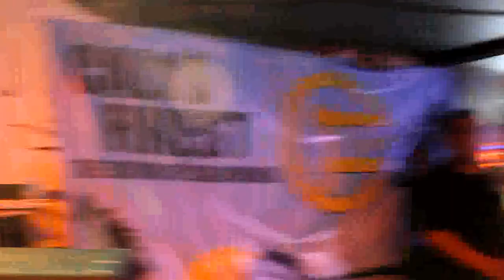Pato Banton live at Jumping Turtle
Pato took my Canon onstage with him! This was such a memorable show!